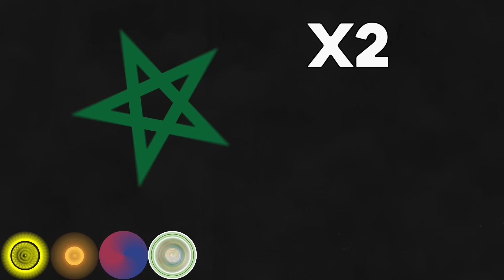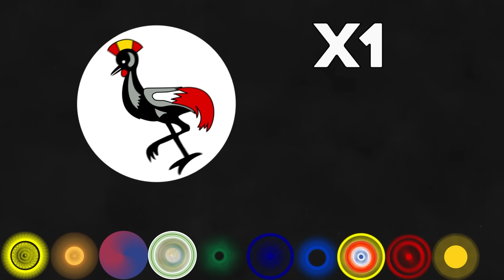The Optical Illusion Hidden In The Spinning Flags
Some flags have symbols, most of them are round or star-shaped, but what happens if these flags were rotated on their axis several times.